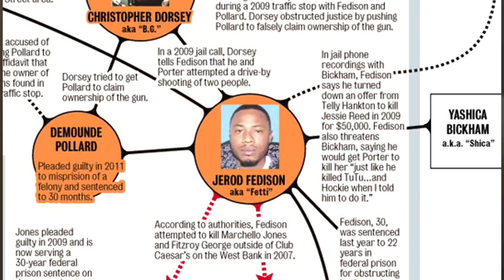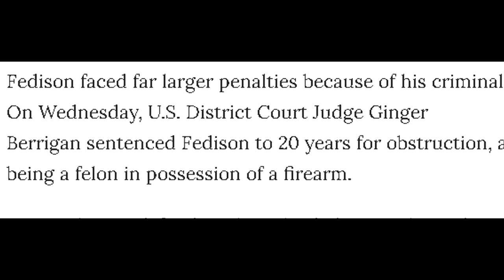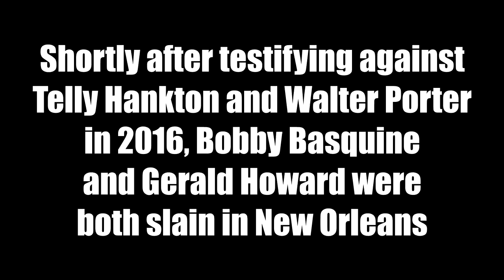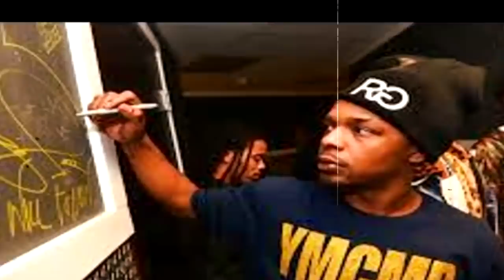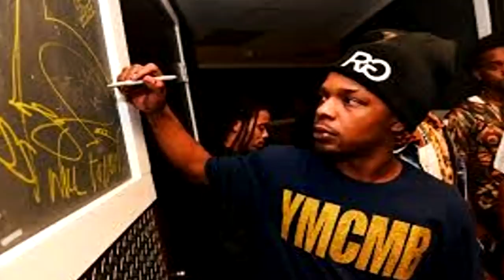UPDATE | Surviving Cash Money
Last year I did my “Surviving Cash Money” story which included a chapter about the connection of Hankton hitter Moonie Porter to B.G. of Cash Money Records fame. B.G. is near the end of a 14 year federal prison sentence right now, the result of being arrested in a car full of guns back in 2010… with none other than Jerod Fedison. Fedison got 20 years in that case for being a felon in possession of firearms and obstructing justice. This was federal time, so he would have had to serve close to 17 years before he got out. But when the Hankton family, led by Wild Telly, went on trial for RICO offenses in 2016, Fetti got on the witness stand and was let out of federal prison very early as a reward.
The neighborhood the Hankstons and Walter Porter, and Feddison, and B.G. all come from is divided into two sides, the moneyside and the murdaside. The Hankton’s were from the Moneyside and B.G., Fetti, and Porter come from the murdaside.

We talked on the phone a few times and I was supposed to meet him in Baton Rouge, a city I am very interested in, though he is from New Orleans. I have only been to New Orleans once and I could tell that it is a very, very unsafe place. When I went I was with 2 lawyers, one of whom tried to run for a judgeship and was promptly indicted for his cocaine activities and the other was secretly the member of a 1% biker gang. Allegedly. But that’s a story for a never time and place.

Considering that it was very well known that Feddison had testified against Hankton, and then judging by his Instagram photos showing him moving around New Orleans with no fear, I figured he was an actively dangerous person. He wanted me to do an interview with him, which sounded interesting, but I definitely didn’t want to be in New Orleans with him.

If you find it surprising that a guy whose name had been all over the news for his high profile arrest with B.G. and testifying against the Hanktons and Porter, well, that’s what very hard core street guys do. I know several guys in Detroit who went around or go around daring someone to do something to them about their “getting down” And, in reality, many of your famous street guys have “gotten down”, maybe they didn’t get on a witness stand or sign a piece of paper with their name on it like Fetti did, so you don’t know about it. But, realistically, if a guy will take a life so he can buy another piece of jewelry, or throw some money in the air at the strip club, do you really think he wouldn’t do anything he could to avoid prison?